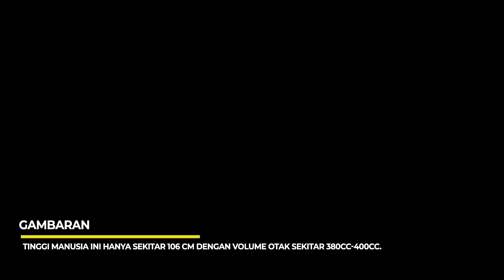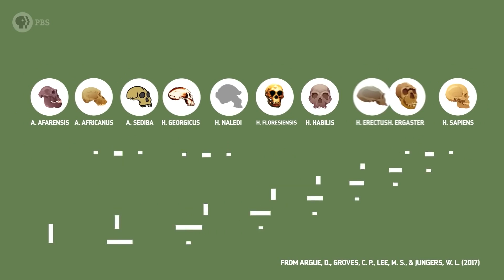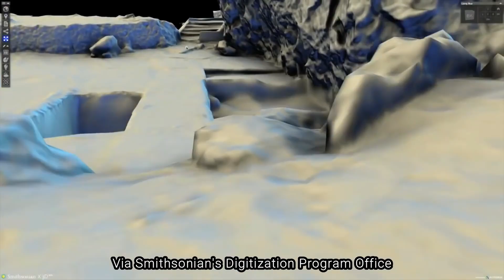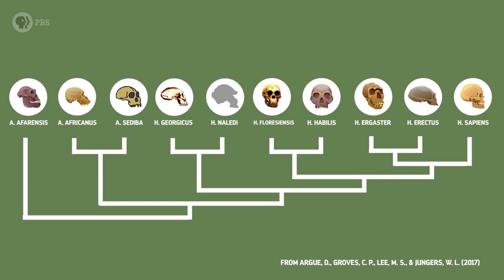DUNIA YANG HILANG‼️HOBBIT MASIH HIDUP DI FLORES ⁉️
Pada tahun 2003 tim gabungan dari Indonesia dan asutralia
menggali gua di Pulau Flores Indonesia dan menemukan fosil-fosil yang mencengangkan.
Ini karena fosil yang ditemukan diyakini berasal dari manusia kurcaci dengan otak kecil seukuran simpanse. Mereka menyebut spesies itu Homo floresiensis. Karena ukurannya yang lebih kecil dari manusia pada umumnya, Homo Floresiensis juga sering mendapat julukan sebagai Hobbit dari Liang Bua.

Bantu kami mengembangkan pariwwisata dan adat budaya di Indonesia dengan cara klik "terima kasih", donasi dan dukungan kalian dibutuhkan untuk kami bersemangat membuat konten.

like, komen, kritik, saran  yang membangun sangat saya harapkan